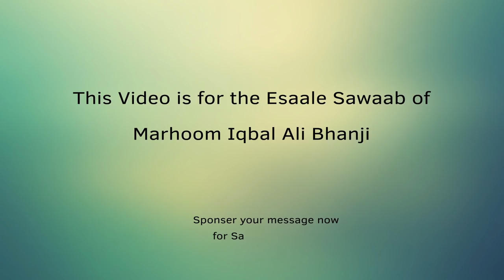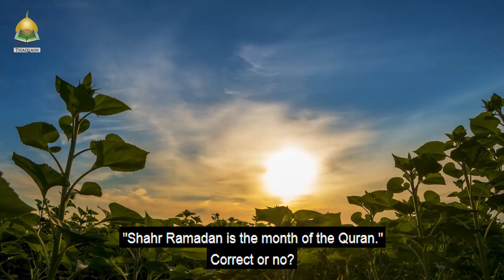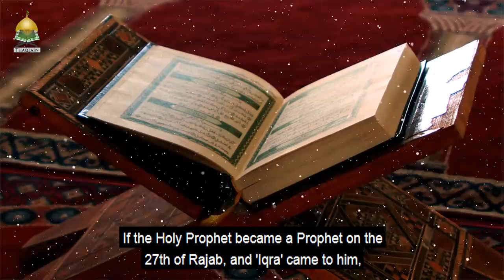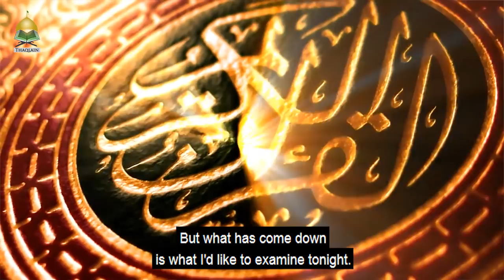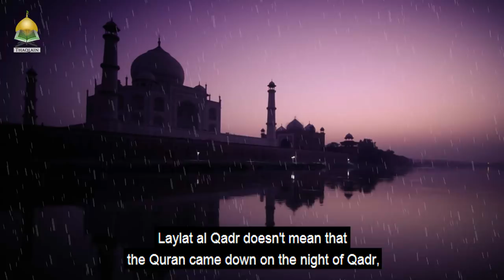Laylatul Qadr or 27th Rajab - When Was The Quran Revealed? - Sayed Ammar Nakshawani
Was Quran revealed on 27th Rajab or on Laylatul Qadr?. In this clip, he reveals the truth about the important night. He challenges some well-known facts. He says that Surah Alaq "Iqra" was revealed on a different night.